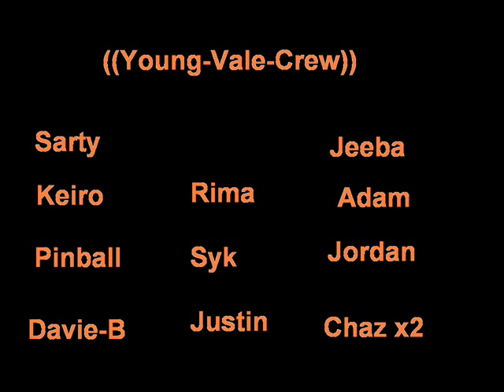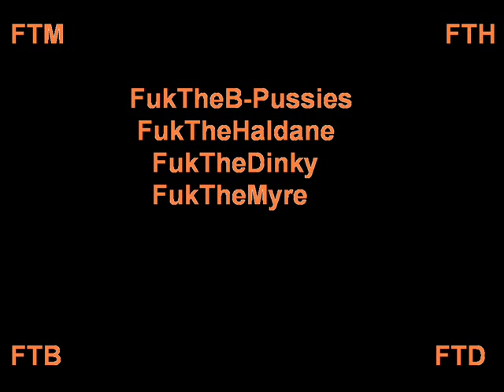stewart gray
Mc stu n davie b b2b